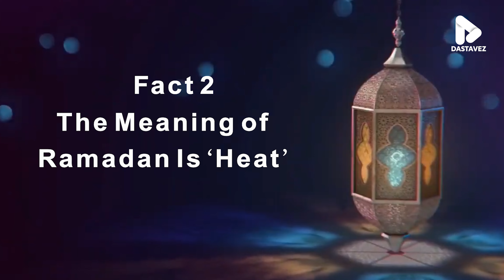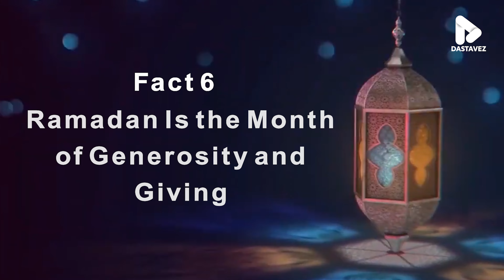11 Interesting Facts about Ramadan You Didn't Know About This Holy Month!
11 Surprising Facts about RAMADAN 😱 You Didn't Know About This Holy Month! | 11 Surprising Facts About Ramadan | What is Ramadan | Interesting Fun Facts About Ramadan | All About Ramadan and Fasting For Kids | What is Ramadan? | Interesting Facts About Ramadan | Shocking Facts About Ramadan | 10 Things That Happen To Your Body When You Fast